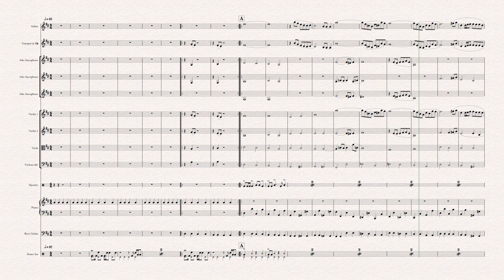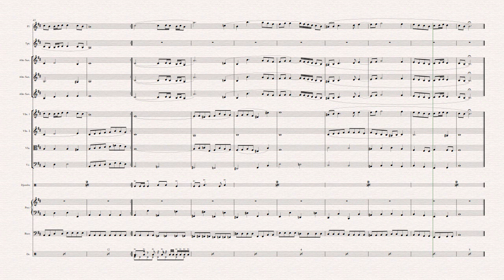AIR ON G STRING